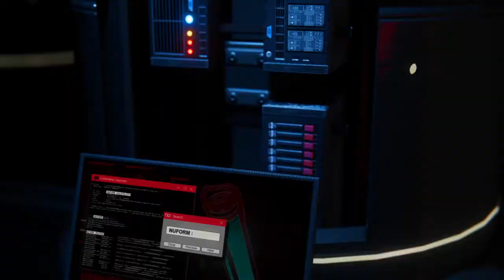Marvel's Spider-Man: Miles Morales: Clean energy?